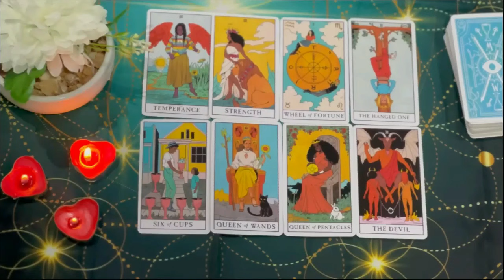ARIES💜LISTEN TO ME THIS IS SERIOUS! 😱 SOMEONE IS COMING FAST TO EXPRESS TRUE LOVE FOR U!